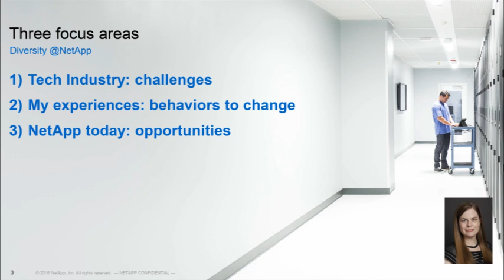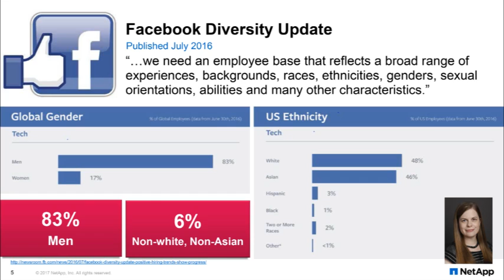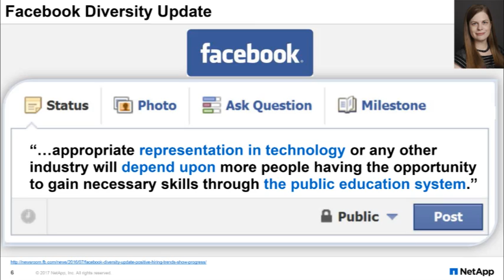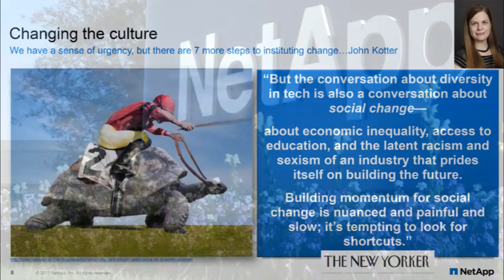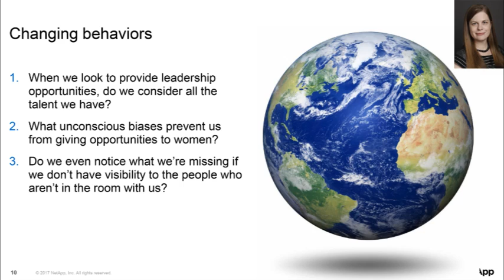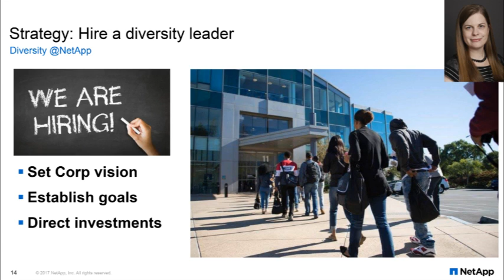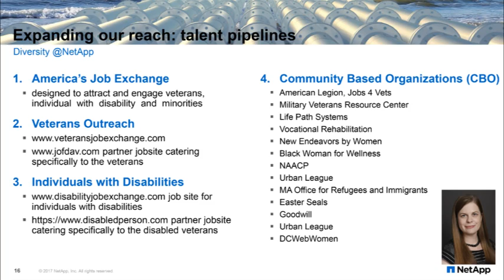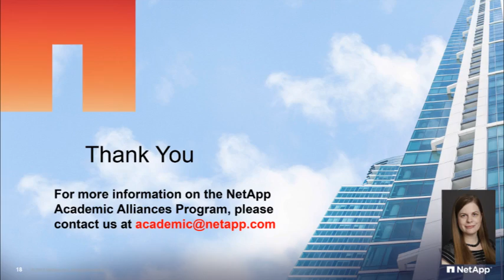CTC Diversity Summit 2017: Diversity at NetApp, Mercedes Adams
Mercedes Adams of NetApp University speaks on Diversity in NetApp at the National Convergence Technology Center's Diversity Summit 2017